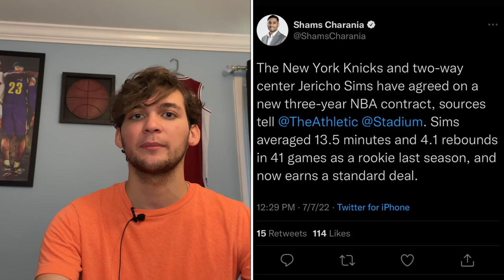Knicks Sign Jericho Sims To A 3 Year $6 Million Deal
Thoughts on the signing?!
Let’s go Knicks!
Jericho!!
Let’s go Knicks!